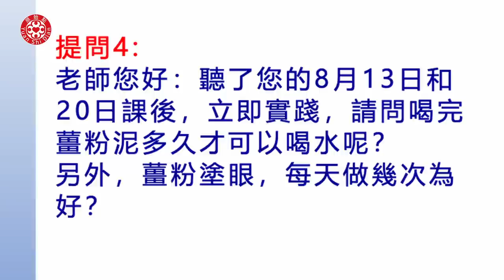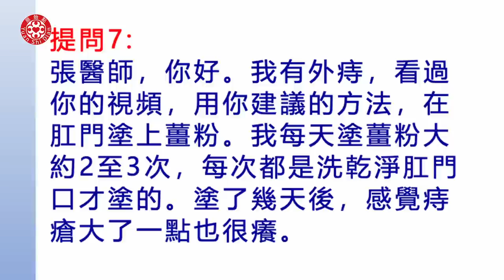2023/9/10 張醫師線上課程 主題 : 張醫師答疑